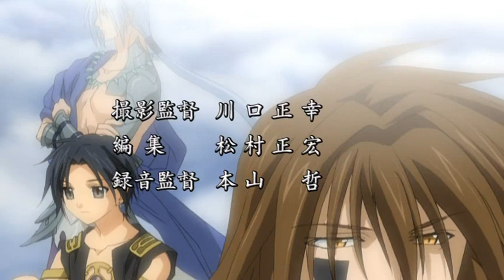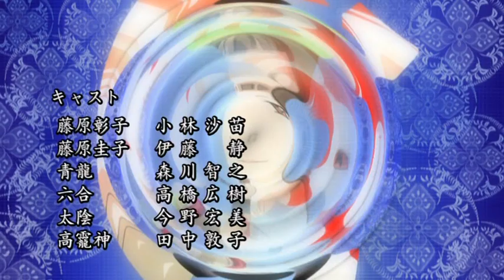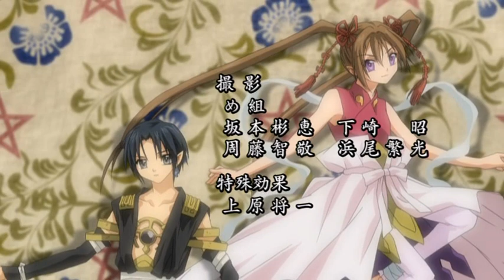少年陰陽師(窮奇篇) 09 粉碎黑暗的咒縛 [中文(简/繁)CC字幕]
故事時代背景是平安時代。故事主角是曠世陰陽師安倍晴明最小的孫子安倍昌浩，與一隻怪物搭檔修行，最終成為一代優秀陰陽師的故事。